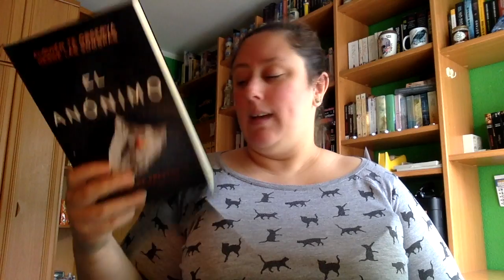Review El anónimo de Natasha Preston